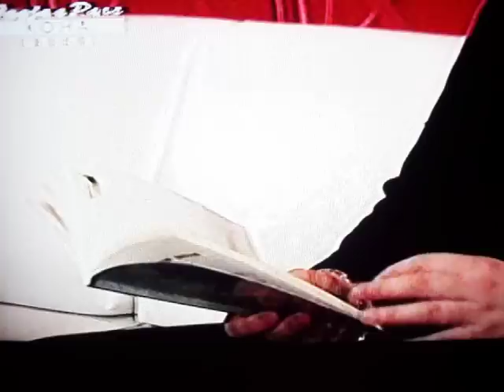Perikli Shuli....Jozefina Traboini..100_7117.MOV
Jozefina Traboini.
intervista në TV KOHA..